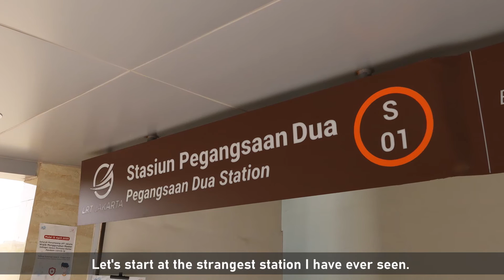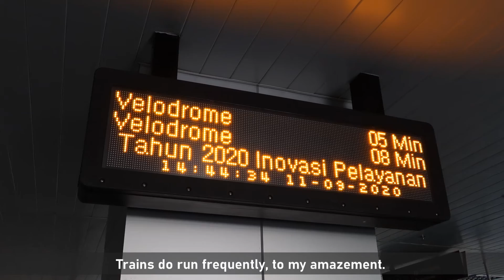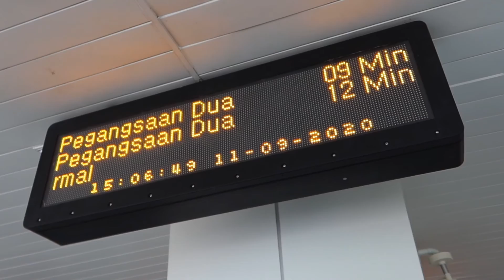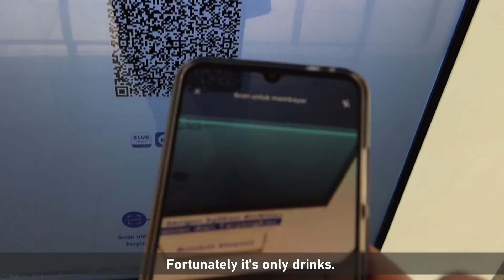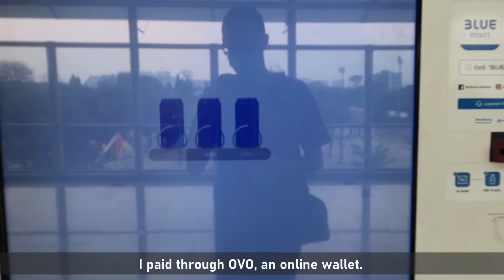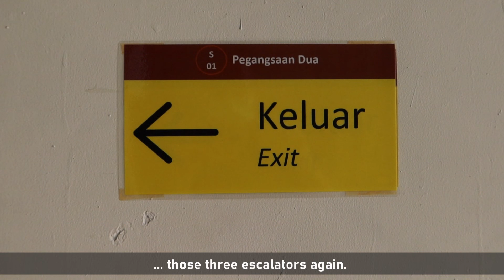Doing the ENTIRE LRT Jakarta in one day!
Yeah sure, joke about it. But the ENTIRE LRT system in Jakarta that is currently operating is only 5.8 kilometers long and runs above a main north-south throughfare just east of Central Jakarta. Why it's like this? Well, Jakarta wanted to show off their LRT Jakarta during the ASian games in 2018... but failed to get the 5.8 kilometers of track operational in time. Since it's operational now, let's have a look what it's all about.